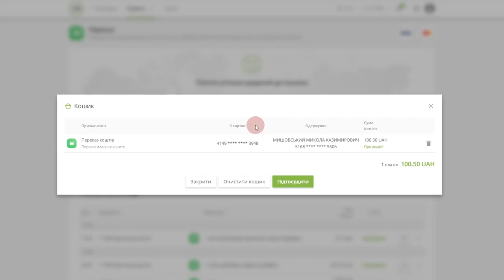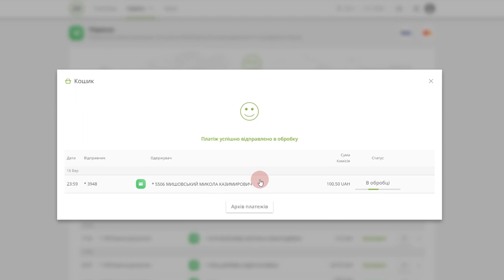Мені прийшло повідомлення: «Залиш усе і йди за Мною»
Львівські семінаристи: Ті, що відповіли на заклик Христа.
Михайло Бучак, студент І курсу Митрополичої Вищої Духовної Семінарії Св. Йосифа у Львові